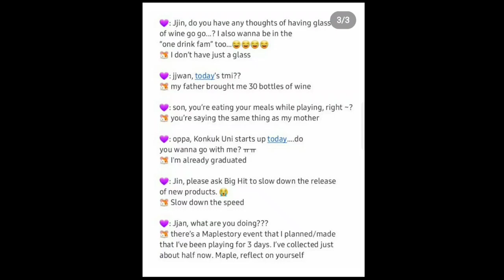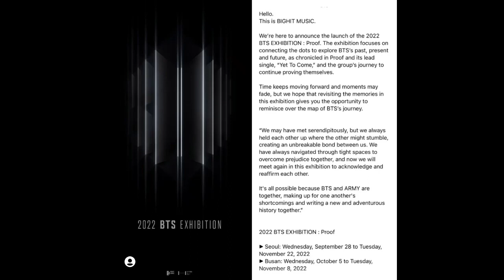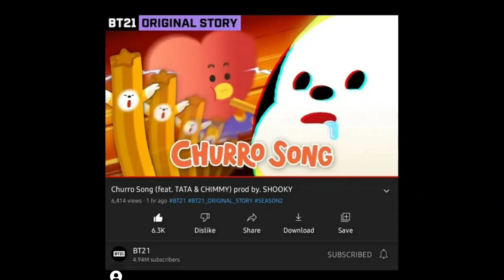BTS Latest News Today - VMA Winners! BTS Proof Collectors Edition, Churro Song Tata Chimmy Shooky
bts proof collectors edition
jin weverse
2022 bts exhibition proof
bts piano sheet music proof
bts group of the year vmas 2022
bts twitter
churro song feat tata and chimmy prod by shooky
rm instagram story
me myself and rm
rkive film

vma winners
vmas 2022
bts vma awards
vma
vma bts
bts vmas
vmas
vma awards 2022
vma 2022
mtv vmas 2022
bts mtv
mtv vma 2022
mtv
mtv awards 2022
bts mtv awards 2022
mtv music awards 2022
bts ジャパンオフィシャル
bts awards
bts proof
bts 2022